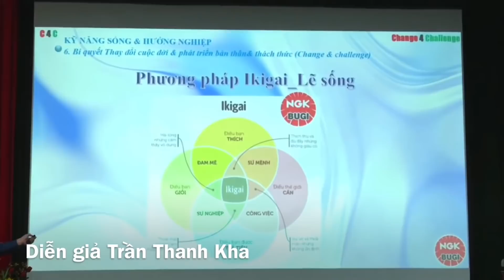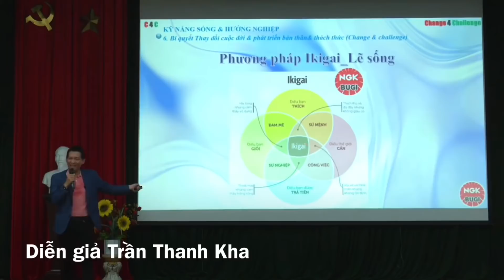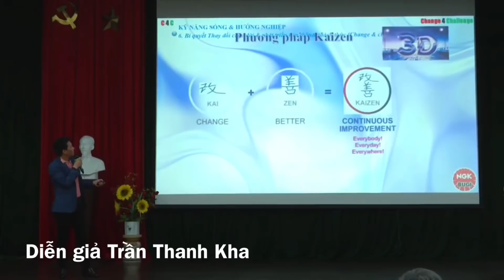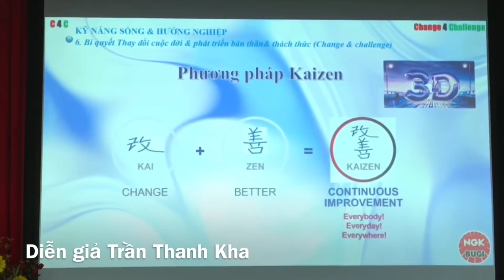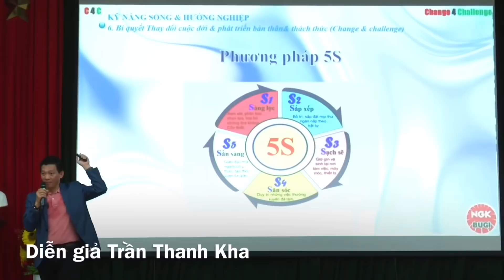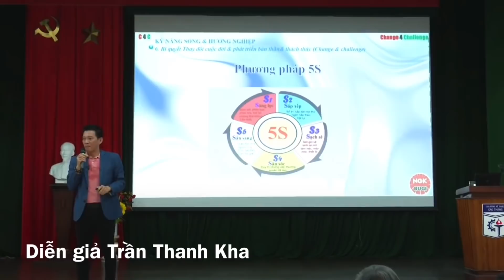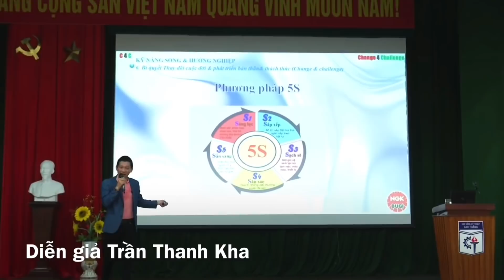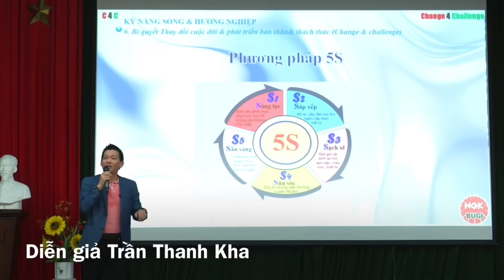[Sách nói OK] Công thức THAY ĐỔI cuộc đời | Diễn giả Sách nói OK | Trần Thanh Kha (Official)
Công thức THAY ĐỔI cuộc đời _ Diễn giả Sách nói OK _ Trần Thanh Kha (Official)

Diễn giả Trần Thanh Kha, là chủ sở hữu chính thức của Kênh Sách nói OK.
Các bài diễn thuyết của diễn giả Trần Thanh Kha được ghi hình tại các trường đại học, cao đẳng, trung học...hay các nơi khác tại Việt Nam với sự đồng thuận từ các bên liên quan về nội dung & bản quyền.

Với tầm nhìn và sứ mạng muốn truyền động lực và cám hứng cho các bạn trẻ Việt Nam, diễn giả Trần Thanh Kha đã chia sẻ về kỹ năng sống, phát triển tư duy tại các trường học, bên cạnh việc giới thiệu những quyển sách hay, kinh điển về dạy làm người dạy làm giàu.

Bắng cách tóm tắt, bình giảng và biên tập lại, phóng tác các ý kiến & bình luận hay, Sách nói OK trân trọng mang đến các video clips hấp dẫn, độc đáo và mới lạ với những âm thanh, hình ảnh đẹp từ các nguồn uy tín có bản quyền và có chất lượng.

Rát hân hạnh nhận được phản hồi, ý kiến, chia sẻ tích cực của quý vị.

Diễn giả Trần Thanh Kha,
Kênh Sách nói OK_Bình giảng sách